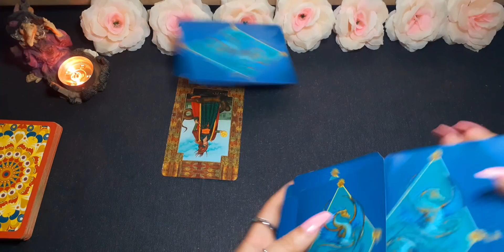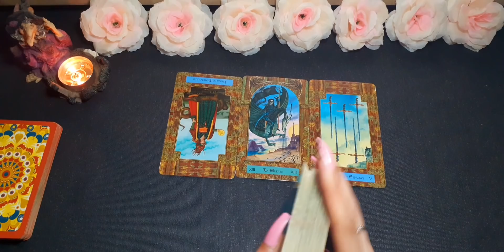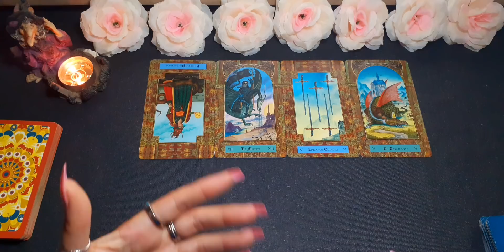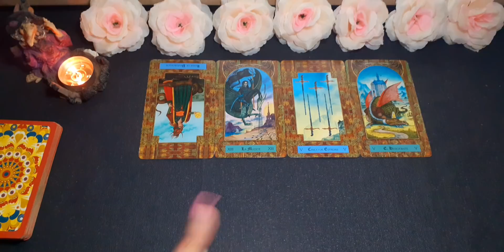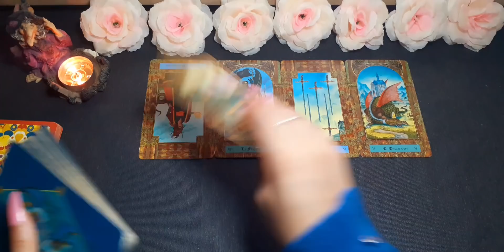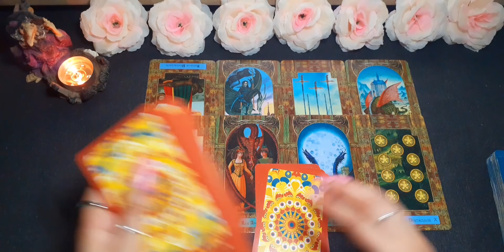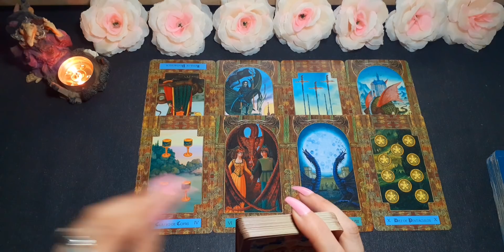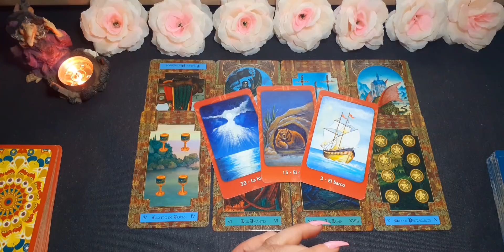Cáncer ♋ ⚠️ Mucho cuidado con las mentiras de esta persona. CÁNCER JUNIO 2021